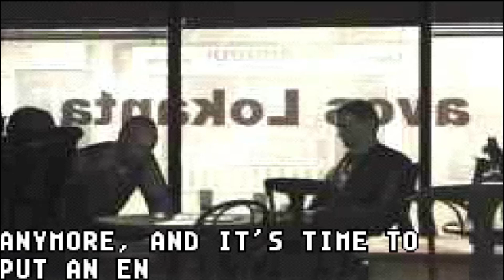Driv3r gba request